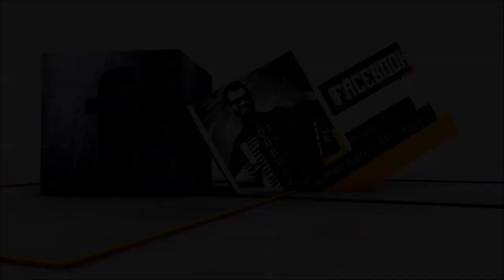MŁODY CHŁOPAK | AKORDEON | BOSSMusicLomza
Na życzenie fanów melodii ludowych :) Miłego odbioru :)

solo
Gm Dm A7 Dm
Gm Dm A7 Dm-A7-Dm

zwr.
Dm  C7 F
Gm Dm A7 Dm-D7 /x2

Program patronite.pl

Jeśli popierasz to co robię, jeśli ma to dla Ciebie wartość - wesprzyj mnie :)